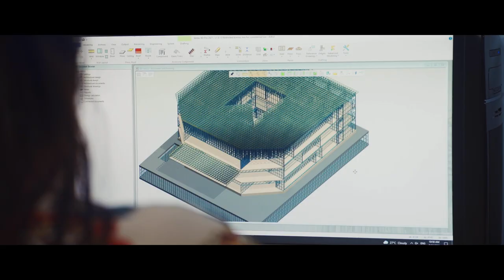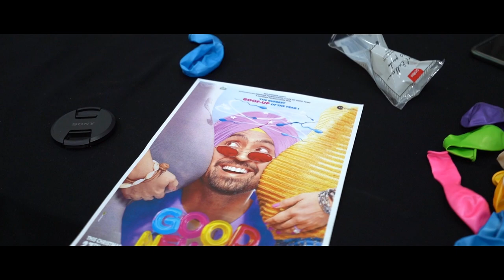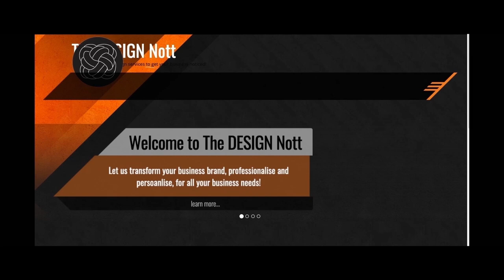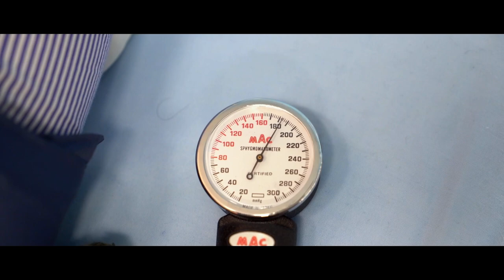AIAS Facilities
At the Australian Institute of Advanced Studies we enjoy well equipped training facilities with modern hardware and software for teaching and learning. Our facilities and amenities include: Computer rooms equipped with modern computers and software; Theory rooms equipped with interactive data projectors and expansive whiteboards; Recreation areas are provided for students to relax between classes; Student lounge within the building; Student study rooms; Central accessible location; Ample free student parking; Public transport at the gate.

Australian Institute of Advanced Studies

Don't just get a piece of paper.
                                                         Get an Education!

Australian Institute of Advanced Studies offers courses to both domestic (Australian) and international students. We pride ourselves on being an education provider of the highest standard, with modern facilities, professional teachers and dedicated staff.
Our campus is located ten minutes from the city centre of Brisbane and is set in 20 acres of natural bushland offering a true Australian campus life experience. The college campus also has easy access to tourist attractions such as Australia Zoo, Movie World, Dreamworld and Sea World as well as the beautiful natural beaches of the Gold Coast and the Sunshine Coast, as well as world renowned Fraser, Moreton and Stradbroke Islands.
Australian Institute of Advanced Studies is a dynamic education and training institute that provides many courses including: Engineering, Graphic Design, Screen & Media (Film & TV), Aged & Community Care, Photography, Justice and Business Studies.